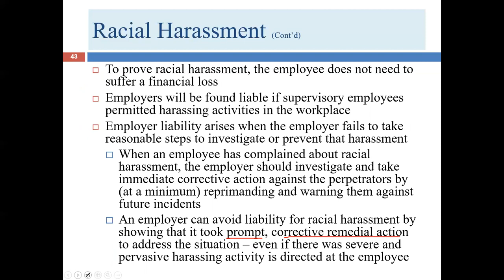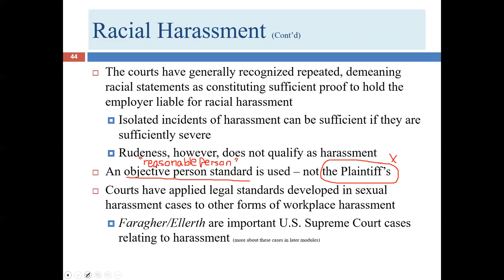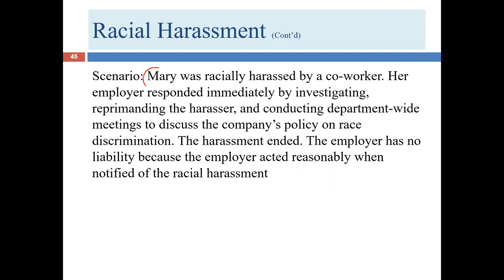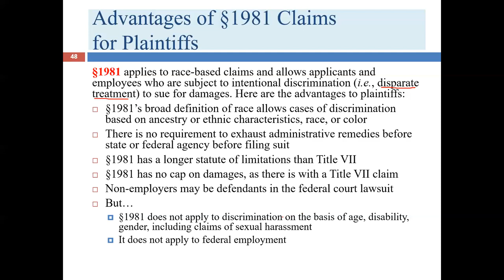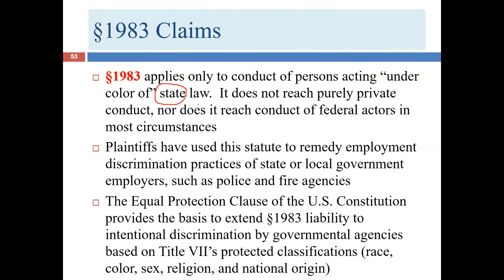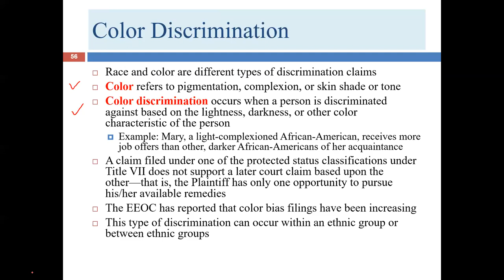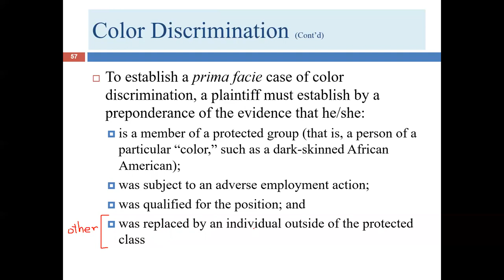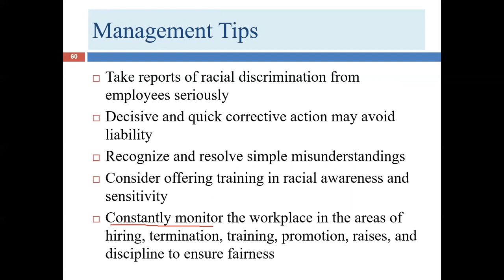Lecture 2 for Module 6 (Racial Discrimination) (LGLA 1323) (9.1.2020)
Slides 42 - 61 (end)